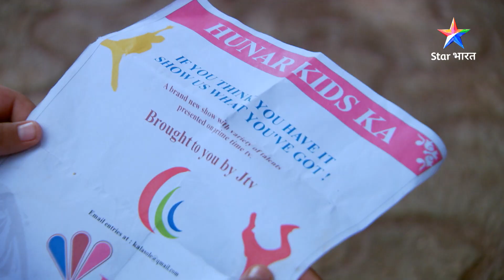तुम्हारी पाखी | Kya Vaswani Maan Jaayega? || Episode - 193 Part 2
►*About*
Anshuman aur Paakhi ke bachpan ki shaadi, kya rang layegi... jab wo dobaara milenge bees saal baad!

Jaanne ke liye dekhiye TumhariPaakhi, aur saare updates ke liye follow kijiye, Star Bharat ko Instagram, Facebook, Twitter aur YouTube par!"